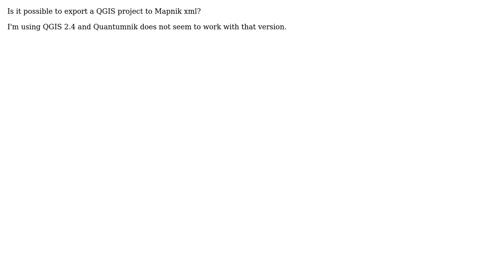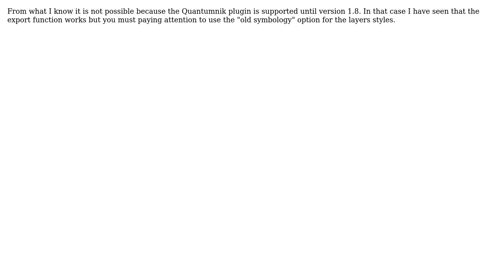GIS: Exporting QGIS project to Mapnik XML?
With thanks & praise to God, and with thanks to the many people who have made this project possible! | Content (except music & images) licensed under CC BY-SA | Music | Images & others | With thanks to user PolyGeo user MickyInTheSky user exkoria and the Stack Exchange Network Trademarks are property of their respective owners. You are responsible for your own actions.